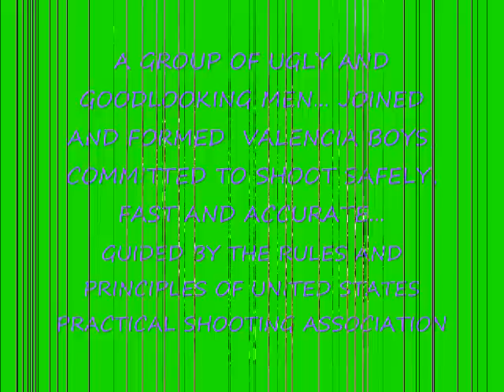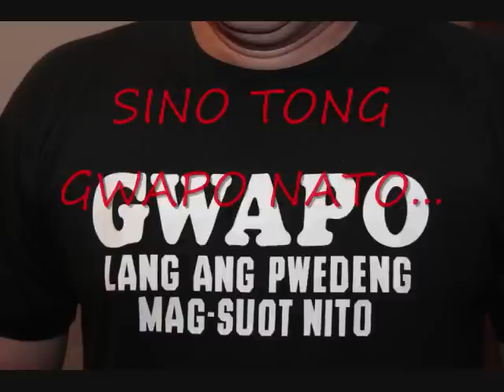TALES OF VALENCIA BOYS